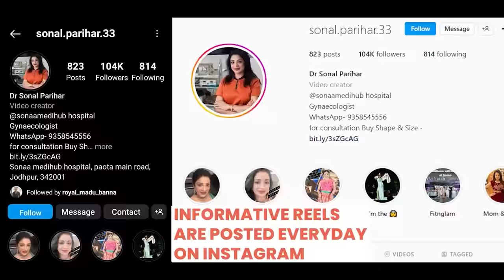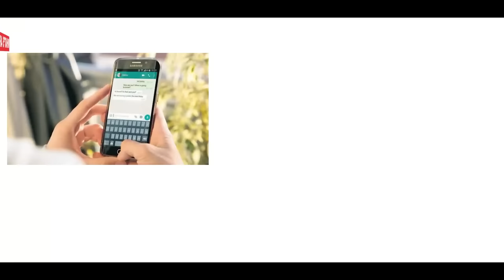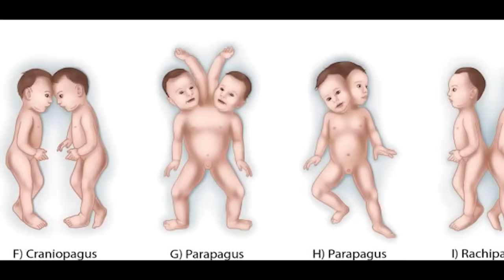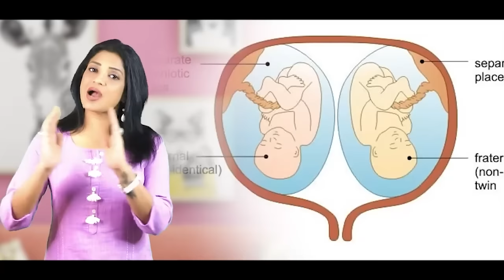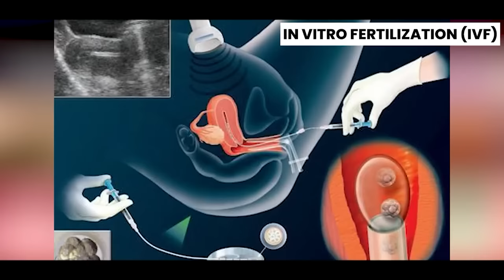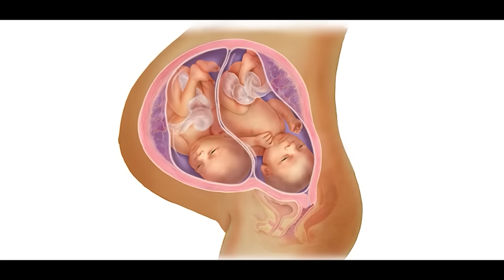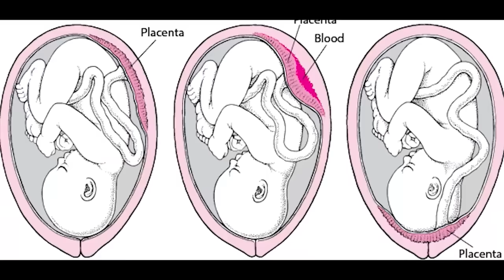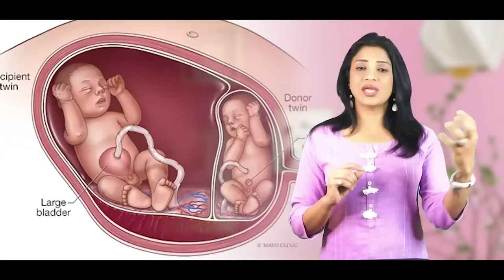Twin Pregnancy इन बातो का रखे विशेष ध्यान | Twin Pregnancy में भूलकर भी ये गलती ना करे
For learning OBGY from Dr Sonal—Download from mobile playstore
“Dr Sonal’s complete OBGY”

Sonaa Medihub Hospital
97 1st polo
Paota main road
Jodhpur-342001
Rajasthan, India